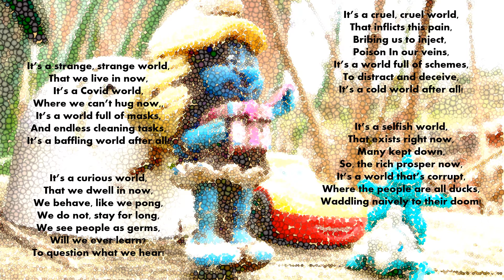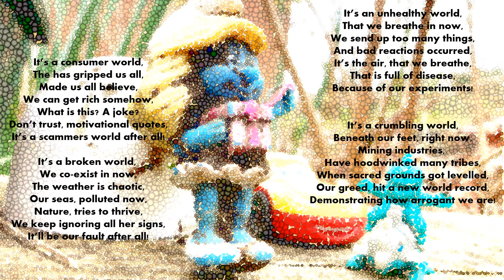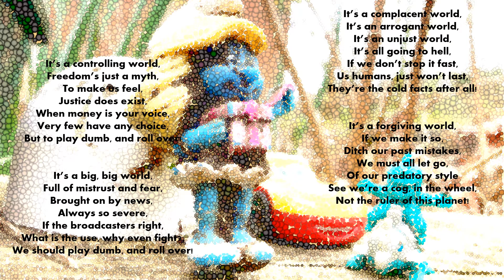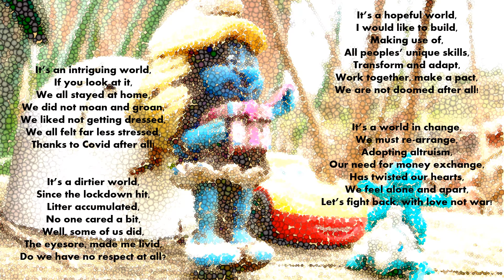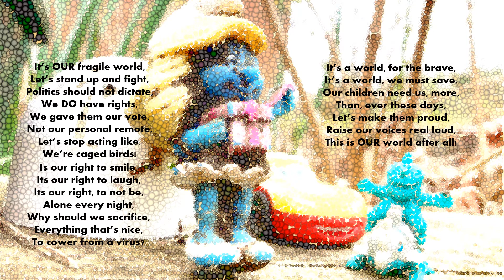It's a Strange, Strange World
Alternative lyrics to It's a Small, Small World; a comment of todays society and how we can do something about it if we try xxxx
This is, officially my first attempt to sing a poem I have written. So, please be kind to me xxx